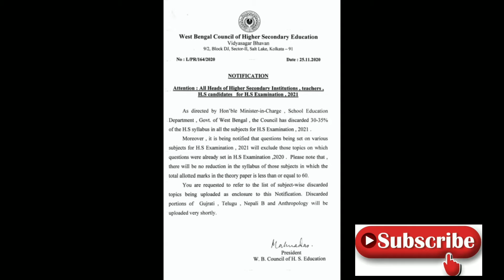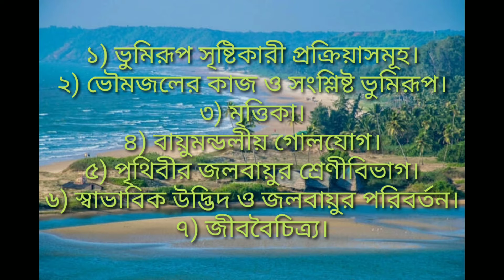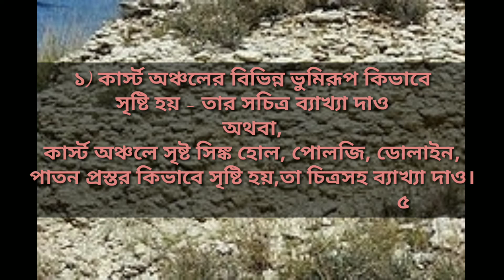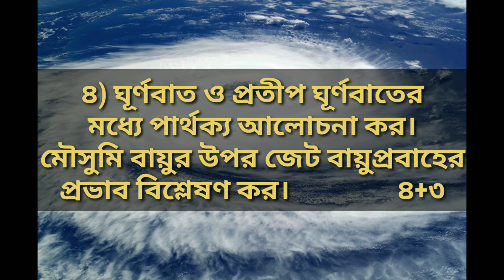H.S Geography Suggestion - 2021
Geography Suggestion for H.S in bengali.